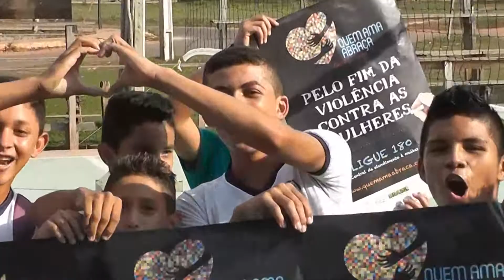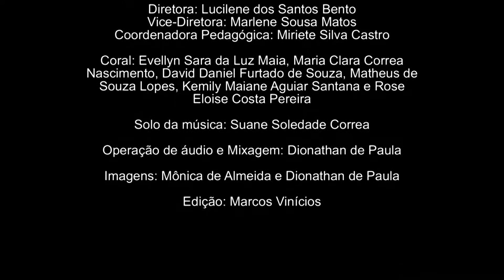Campanha Quem Ama Abraça Fazendo Escola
O vídeo é parte da campanha Quem Ama Abraça Fazendo Escola, e foi produzido dentro do contexto da campanha internacional "16 Dias de Ativismo pelo fim da Violência contra as Mulheres". A atividade foi realizada em duas escolas municipais em Belterra, PA.

Realização:
FASE Amazônia
Escola Darcy Vargas

Parceria:
Rede de Desenvolvimento Humano - REDH

Apoio:
Action Aid
Fastenopfer

Escola Municipal de Ensino Fundamental Darcy Vargas
Diretora: Lucilene dos Santos Bento
Vice-Diretora: Marlene Sousa Matos
Coordenadora Pedagógica: Miriete Silva Castro
Coral: Evellyn Sara da Luz Maia, Maria Clara Correa Nascimento, David Daniel Furtado de Souza, Matheus de Souza Lopes, Kemily Maiane Aguiar Santana e Rose Eloise Costa Pereira

Operação de áudio e Mixagem: Dionathan de Paula

Imagens: Mônica de Almeida e Dionathan de Paula

Edição: Marcos Vinicius